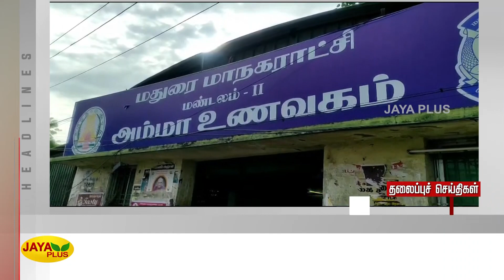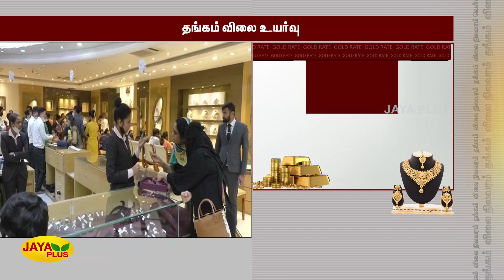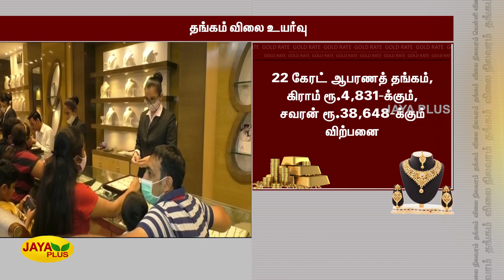Jaya Plus News @ 11 AM | காலை 11 மணி செய்திகள் | 23.05.2022 | Tamil Live News